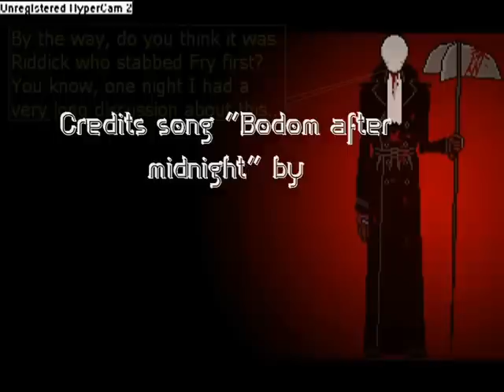IRON MAIDEN - Fear of the dark - Pitch Black tribute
PLEASE DO READ THIS, AND WATCH UNTIL THE END.

SPOILER WARNING: Woe to you, oh viewers and raters, for the video sends the spoilers with wrath. Let him who hath understanding reckon the number of the spoilers, for it is a massive number.

This video wants to be a tribute to the movie as a whole, it is not centered on any character, but on the "concept" of the movie, the whole "Afraid of the dark? You will be..." and "Don't be afraid of the dark, be afraid of what's IN the dark" thingy, which I very much liked, expecially when combined to this Maiden classic. Hope you'll enjoy it! As usual, ANY feedback is appreciated.
Questo video è un tributo al film nella sua interezza, non è incentrato su un personaggio particolare ma sul "concept" del film, sulla questione "Paura del buio? L'avrai..." e "Non aver paura del buio, ma di ciò che STA nel buio", che a me è piaciuta molto, specialmente combinata con questo classico degli Iron. Spero vi piaccia! Come al solito, qualsiasi commento è ben apprezzato.